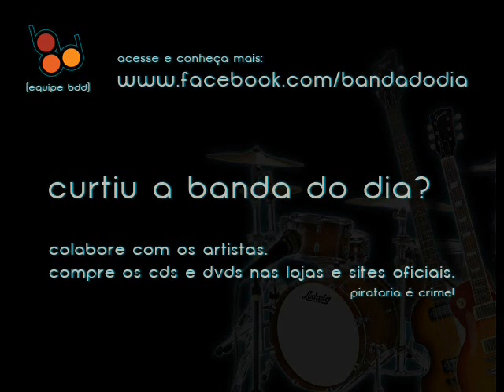Jorge Drexler - Rio Abajo